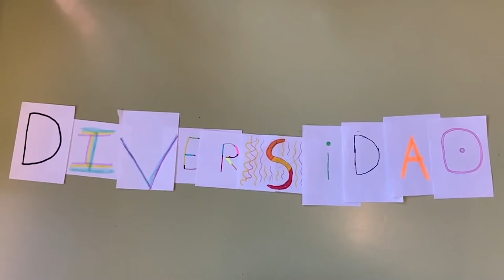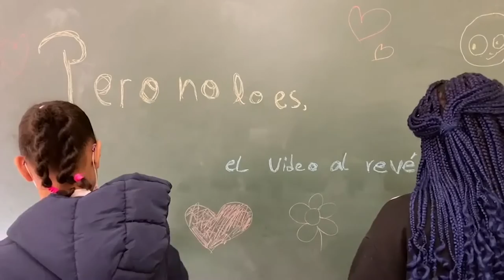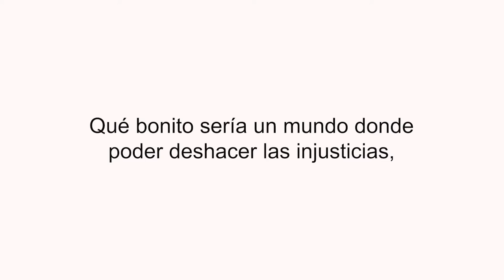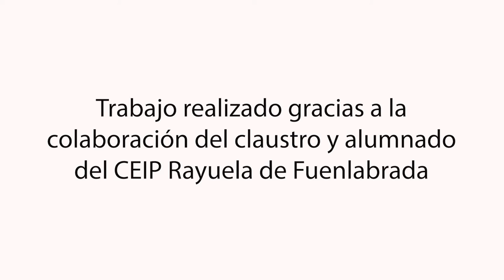Que bonito sería un mundo al revés. CEIP Rayuela. Fuenlabrada